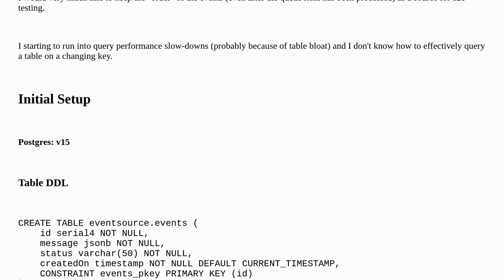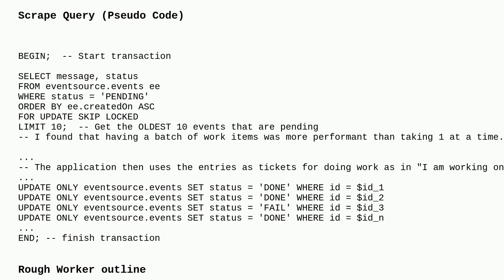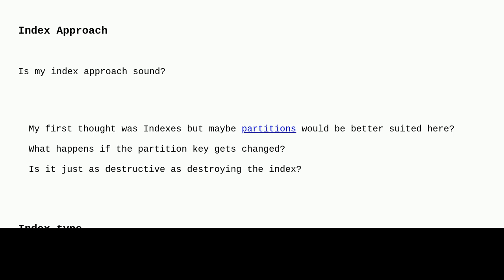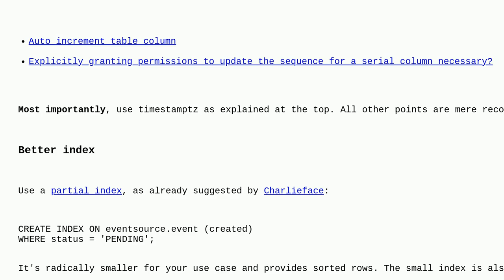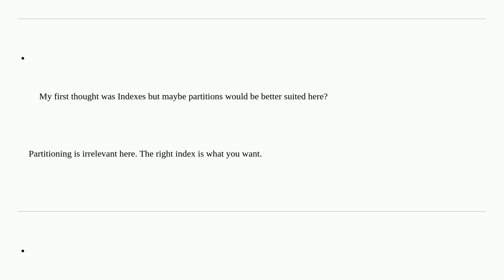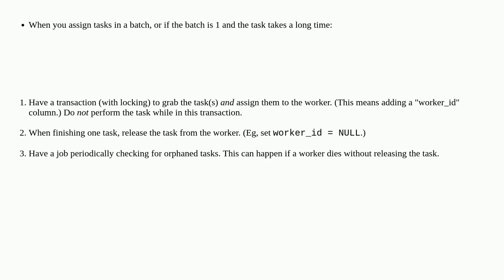Dba: Impact of index on a "status" field with one (guaranteed) change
Impact of index on a "status" field with one (guaranteed) change

A special thanks goes out to the awesome community

  query-performance index queue event postgresql